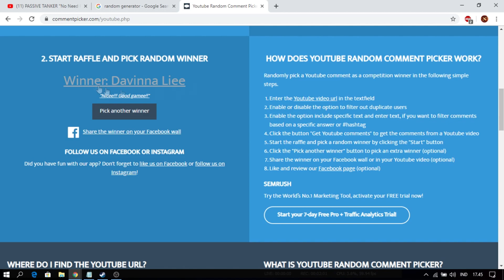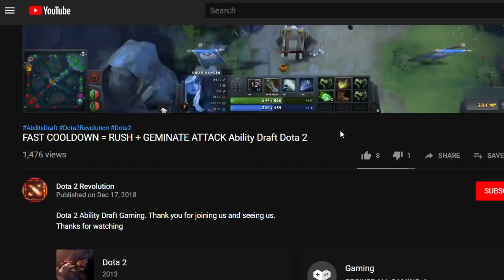MAP IS MINE CHAIN EVERYWHERE ! Ability Draft Dota 2